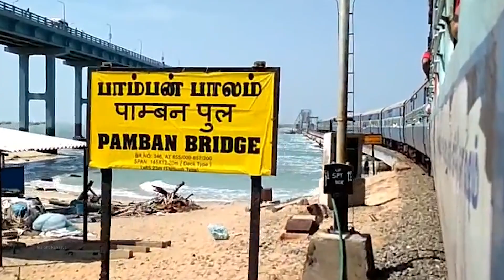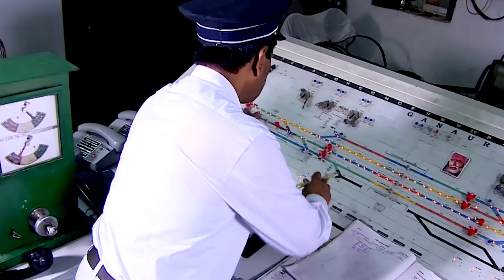देखिये क्या हुवा जब 115 यात्रियों से भरी ट्रैन समुद्र में कूद गयी dhanushkodi train accident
दोस्तों भारतीय रेल एक ऐसा माध्यम है जिससे हर रोज लाखों की संख्या में लोग सफर करते हैं। रेल अमीर गरीब सभी के लिए यातायात का बहुत ही बढ़िया और महत्वपूर्ण साधन है जिसमें हर वर्ग का व्यक्ति अपनी सुविधा और बजट के अनुसार सफर करता है, लेकिन कभी कभी ये ट्रेन भी दुर्घटनाग्रस्त हो जाया करती हैं और जब भी कोई ट्रेन दुर्घटनाग्रस्त होती है तो जल्दी से जल्दी प्रयास किया जाता है ट्रेन के अंदर फंसे यात्रियों को बचाने का और इस काम में प्रशासनिक लोगों के अलावा स्थानीय लोग भी काफी मदद करते हैं। लेकिन रेल के इतिहास में कुछ ऐसी दुर्घटनाएं भी हो चुकी हैं जिनमें किसी भी यात्री को नहीं बचाया जा सका, और आज के इस वीडियो में हम आपको बरसों पुरानी लगभग 58 साल पहले की एक ऐसी दुर्घटना को दिखाने जा रहे हैं जिसे देखकर आपकी रूह कांप जाएगी कि कितना खौफनाक रहा होगा वो मंज़र जब उस ट्रेन में सवार सभी लोगों को समुद्र की उन ऊंची ऊंची लहरों ने निगल लिया। तो चलिए शुरू करते हैं आज के इस खौफनाक एपिसोड को।

ये घटना है 22 दिसंबर 1964 की जब पंबन से धनुष्कोडी के लिए चलने वाली ट्रेन नंबर 653 अपनी destination तक पहुंचने की बजाय गहरे समुद्र में समा गई। हादसा ऐसी जगह और ऐसी स्थिति में हुआ था कि ट्रेन में सवार 115 यात्रियों में से किसी को भी अपनी जान बचाने का जरा सा भी मौका नहीं मिल पाया, और ये रेल हादसा अब तक की सभी रेल दुर्घटनाओं में से सबसे ज्यादा खतरनाक माना जाता है। तो चलिए चलते हैं अतीत में और देखते हैं कि कैसे 22 दिसंबर 1964 की वो भयानक काली रात उन 115 लोगों के जीवन की आखिरी रात बन गई।

Friends, Indian Railways is such a medium through which lakhs of people travel every day. Rail is a very good and important means of transport for all the rich and poor, in which every class of person travels according to their convenience and budget, but sometimes these trains also get crashed and whenever a train crashes. Efforts are made as soon as possible to rescue the trapped passengers inside the train and in this work, apart from the administrative people, the local people also help a lot. But there have been some such accidents in the history of railways in which no passenger could be saved, and in today's video we are going to show you an accident that happened almost 58 years ago, which will make your soul tremble. How horrifying it must have been when all the people on that train were swallowed up by those high waves of the sea. So let's start today's scary episode.

This is the incident on 22 December 1964 when train number 653 running from Pamban to Dhanushkodi instead of reaching its destination got stuck in the deep sea. The accident took place at such a place and in such a condition that none of the 115 passengers on board the train got the slightest chance of saving their lives, and this train accident is considered to be the most dangerous of all rail accidents ever. . So let's go back to the past and see how that dreadful black night of 22 December 1964 became the last night of the lives of those 115 people.